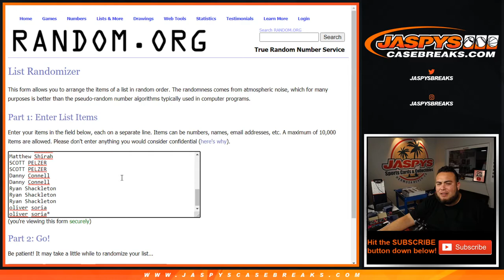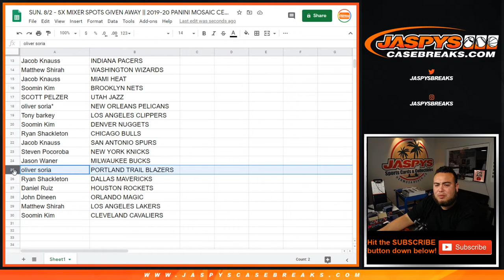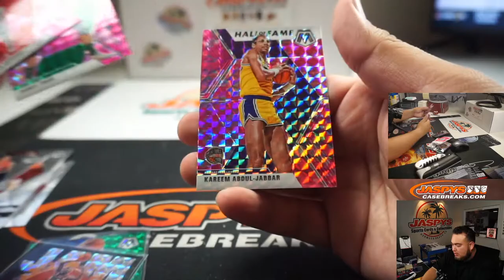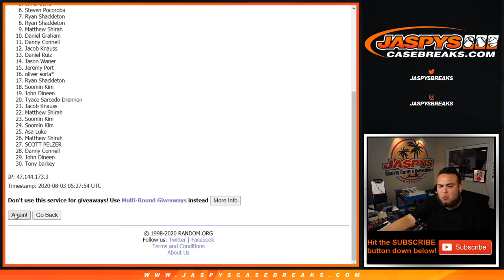SUN. 8/2 - 5X MIXER SPOTS GIVEN AWAY || 2019-20 PANINI MOSAIC CELLO PACK BREAK #303 *RT*